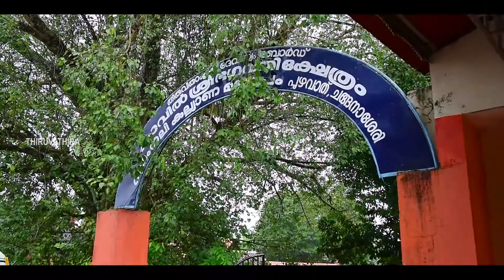Work Crtzy Thiruvathira digital Trivandrum. Dop- Prasad Mediapoint